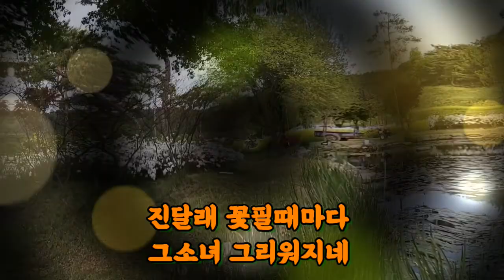그소녀원곡이경 노래매봉산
그 소 녀 / 이 경

안녕하며 인사하고 뒤돌아가던 소녀
진달래 꽃필때마다 그소녀 그리워지네
생각하면 지금도 가슴이 찡하지만
그때는 몰랐지요그것이 사랑인 줄을
보고십다 그소녀야진달래는 다시 피었는데

수줍어서 말 못하고 내밀던 작은손에
진달래꽃 한아름을 살며시 건네준소녀
그때는 몰랐지요 소녀의 사랑인 줄을
보고십다 그소녀야 진달래는 다시 피었는데

*보고싶다 그소녀야 진달래는 다시피었는데